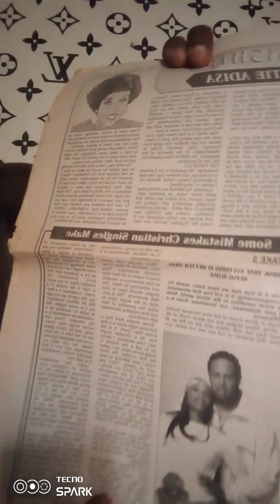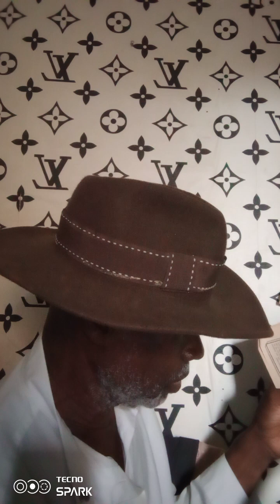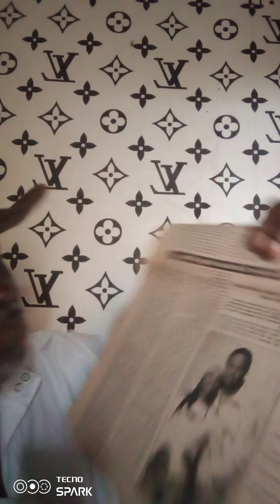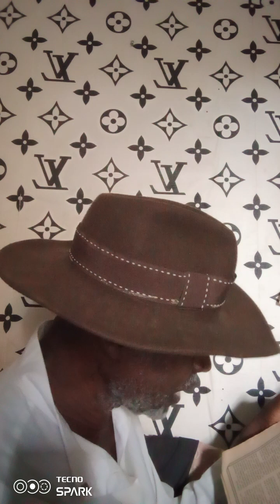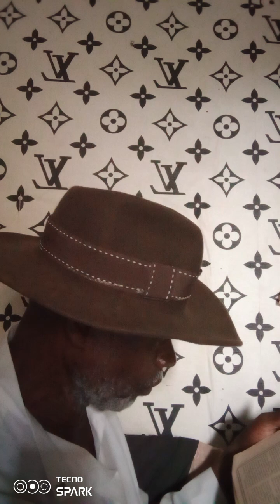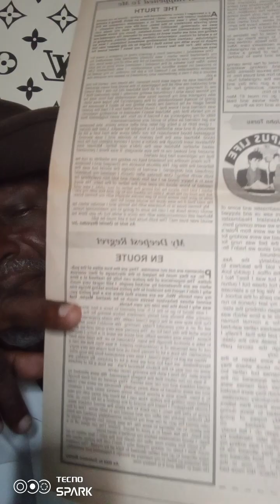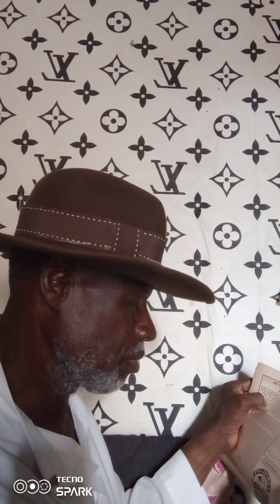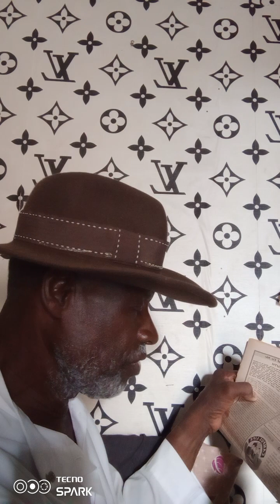Sule Imoro LIFE And GUIDANCE AdaM to Muhammad ep 236